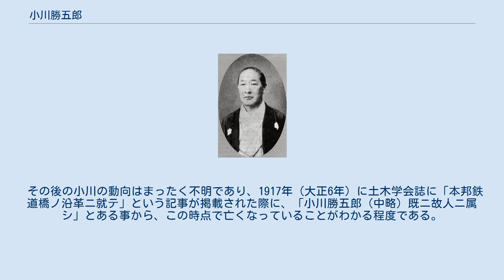小川勝五郎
小川勝五郎 小川 勝五郎（おがわ かつごろう、生没年不明）は、日本の土木技術者・鳶職人の親方で、明治初期にお雇い外国人からいち早く鉄道橋の建設技術を学び取って全国に次々に鉄道橋を架設し、鉄橋小川の異名を取った。
また彼の一座はゼネコンの間組（現安藤ハザマ）の源流となった。
 小川は幕末の江戸で生まれたが、生年月日は不明である。
幕府作事方の松本平四郎配下の小頭として活動し、明治維新後1870年（明治3年）-1872年（明治5年）にかけて新橋-横浜間の最初の鉄道の工事に、梅田半之助が率いる梅田組の傘下で参入した。
この際に、お雇い外国人の指導の下六郷川橋梁の橋脚を、日本で初めて井筒を沈下させて形成する作業に従事して、外国人の技術を学び取った。
小川は鳶の技能だけでなく泳ぎもうまく、潜水作業を得意としていたため、特に目をかけられたという。
 小川は1873年（明治6年）に一等少手として鉄道局に正式に雇用され、関西に移って引き続き外国人技術者の下、神崎川橋梁、十三川橋梁の架設に従事した。
1875年（明治8年）5月には六郷川橋梁の複線化工事に従事し、1877年（明治10年）に六等技手となった。
この六郷川橋梁の複線化工事では小川は失敗を重ねて成績が悪かったとされ、一種の左遷として京都 - 大津間の建設工事に送られた。
京都 - 大津間の工事では1878年（明治11年）9月に、初めて日本人技術者が設計した鉄道橋となる鴨川橋梁（三村周設計）の架設に従事した。
1880年（明治13年）4月に一旦鉄道局の職を辞任して、長浜-敦賀間の建設、長浜-大垣間の建設などに請負業者として参加した。
 小川は敦賀線などの建設従事中に、鉄道局長井上勝直々の指名により、日本鉄道の建設工事に呼び出された。
これが「鉄橋小川」の名をさらに高めることになった。
まず、上野 - 高崎間の建設に際して、荒川橋梁、神流川橋梁、烏川橋梁を請け負った。
続いて大宮 - 宇都宮間の建設に際して利根川橋梁の建設に従事し、この橋が完成した際には明治天皇が観覧した。
この工事の際に、利根川橋梁の宇都宮側に隣接する工区の建設を請け負ったのが、当時鉄道建設工事に参入したばかりで、後に大手ゼネコンとなる間組を創業した、間猛馬であった。
小川と間の縁はここに始まったと伝えられている。
線路の建設が北へ進み、宇都宮 - 黒磯間では鬼怒川橋梁、箒川橋梁、那珂川橋梁などについて小川が施工した。
しかし小川の施工は東北本線についてはここまでであった。
 再度鉄道局雇の身分となり、今度は東海道本線の工事に従事した。
小川は富士川橋梁と大井川橋梁を請け負い、1886年（明治19年）5月から1888年（明治21年）9月までかけて工事を行った。
この際に、大井川橋梁へは代理人を送り、本人はほぼ富士川橋梁につきっきりで工事に当たったという。
この時期の小川の工事は円熟の域に達しており、設計・監督・材料の手配・機械器具の使用・人夫の手配に至るまで、独特の才能を発揮して周囲の人を感心させた。
特に、コンクリートを使用した井筒の建設に際しては、底部と上部のみを強度の高いコンクリートで形成し、中間部は強度を落とし少量のセメントで済ませることで材料費の削減ができる方式を考案し、しかも何らの不安なく施工できたことから、以後の橋梁工事の模範となった。
小川はここまでの工事で財を成したため、引退して東京に引き上げたという。
 1889年（明治22年）、九州へ赴いて土木工事会社の間組を正式に設立しようと決意していた間猛馬が神戸を訪れた際に、小川勝五郎の子の小川重太郎と出会った。
勝五郎が引退し、その資金と配下を引き継いだ重太郎は九州鉄道本社の建設工事を請け負っており、小川と間の間の相談で、間が技術的指導を引き受ける代わりに小川が資金と人手を一部提供し、小川の手に余る仕事を間が引き受けることになった。
こうして資金と人材の問題をクリアした間は創業に漕ぎつけることができ、恩義を感じた間は後々まで間組の印半纏として小川組のものをそのまま使用し、ここから間組のマークが「小」の字を図案化したものとなった。
重太郎のことを心配して九州にやってきた勝五郎が、合わせて間の橋梁工事現場に指導を行ったことから、間組が「橋梁の間」の名を生むきっかけとなった。
 小川勝五郎本人はその後、東京で盛んに遊興に耽って財産を使い果たしたと伝えられている。
そのため日本鉄道技術長の毛利重輔に運動して、常磐線...